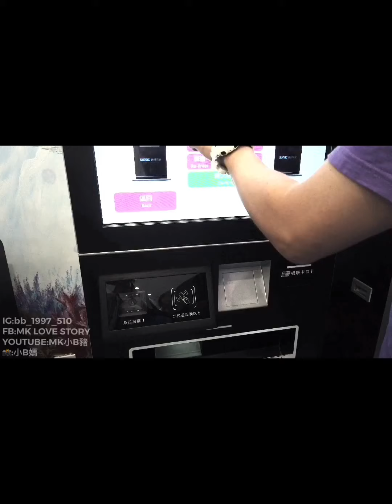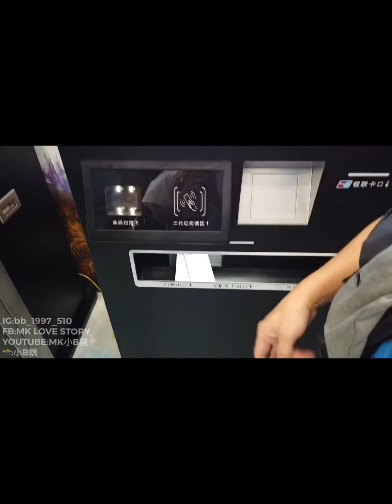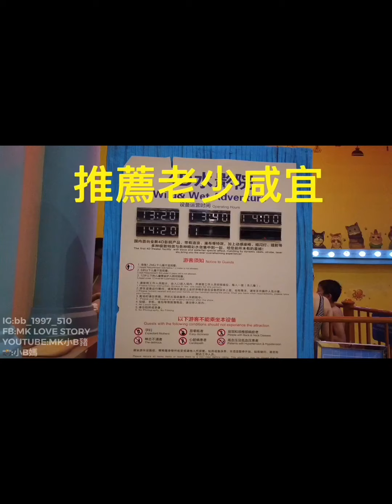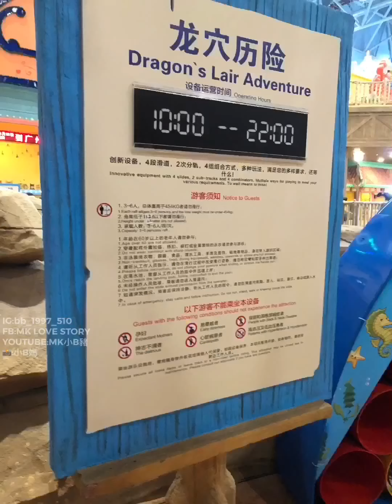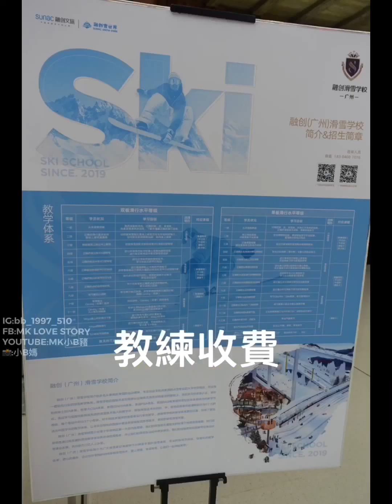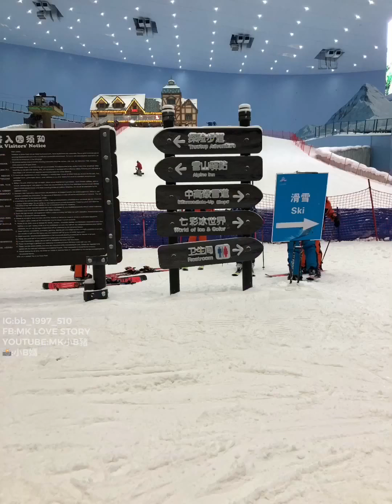「最新落成全球第二大室內滑雪場自由行體驗」融創雪世界-融創水世界 [廣州花都篇] Part 2